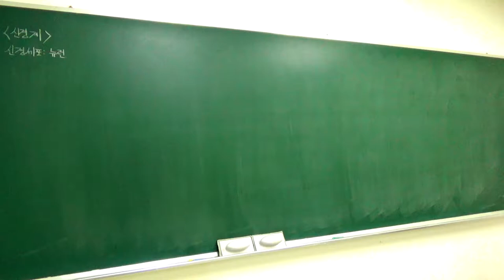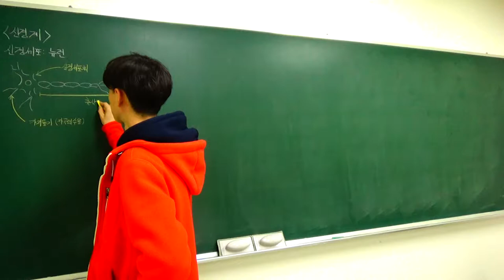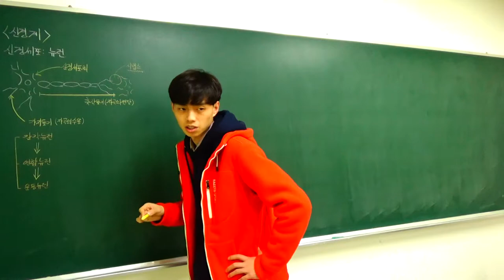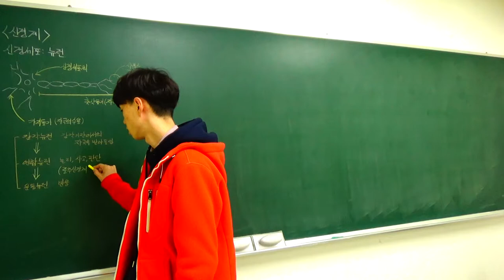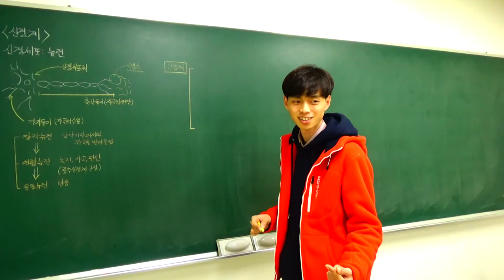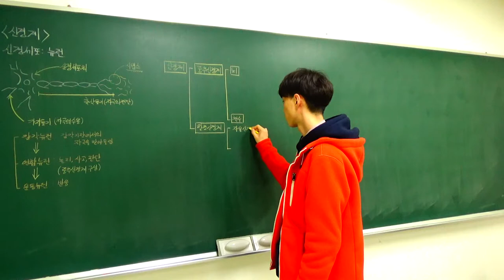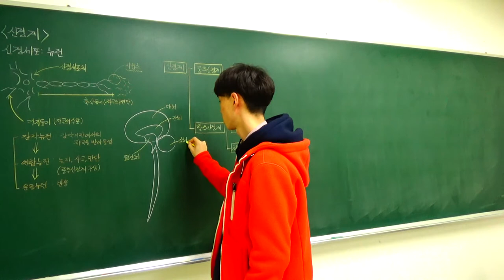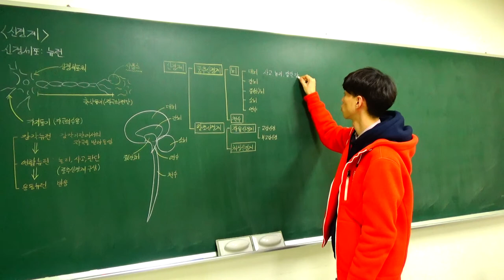중등과학 2 7 2 신경계 (1)